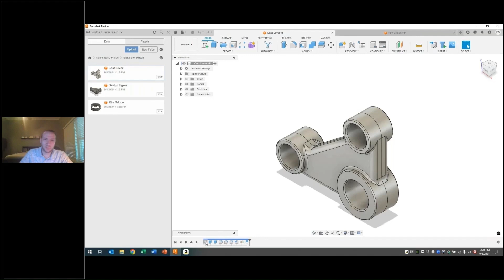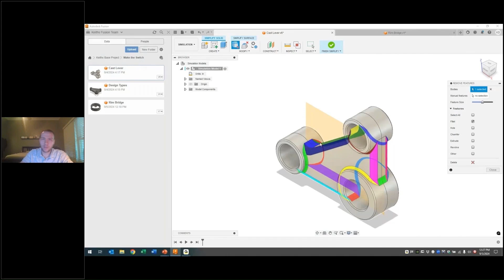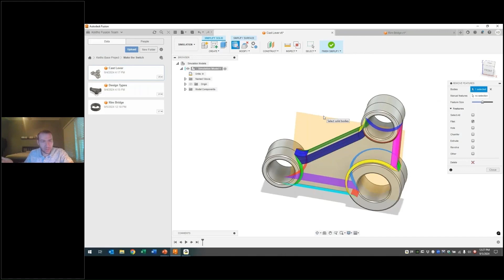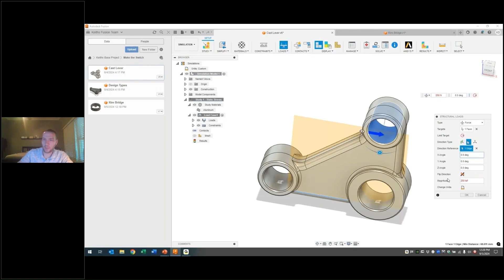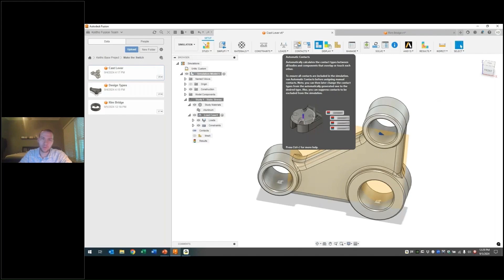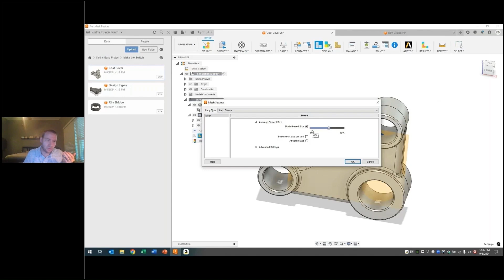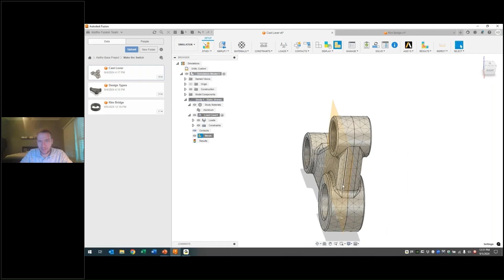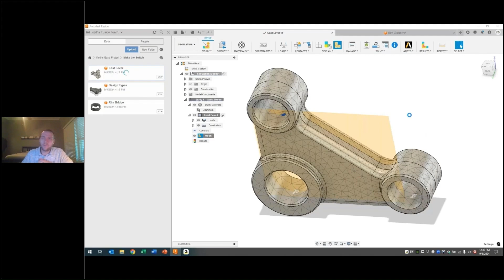How to do Simulations in Autodesk Fusion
Unlock the power of simulation in Autodesk Fusion to optimize your designs. In this video, we walk you through how to run a static stress analysis on a cast lever component, demonstrating how to apply loads, generate meshes, and use simulation tools to improve your designs. Learn how to use Fusion’s simplify design tool to remove unnecessary features, define contacts between components, and run simulations without the need for cloud credits.

What you’ll learn:
How to run a static stress analysis in Fusion
Simplifying designs for faster, more accurate simulations
How to generate and refine meshes for precise results
Optimizing materials and stress factors in your models
Managing simulation setups and constraints

Common Questions Answered:
How do you run simulations in Autodesk Fusion?
What is static stress analysis in Fusion 360?
How do you generate and refine a mesh in Fusion?
Can you run simulations on assemblies in Fusion 360?